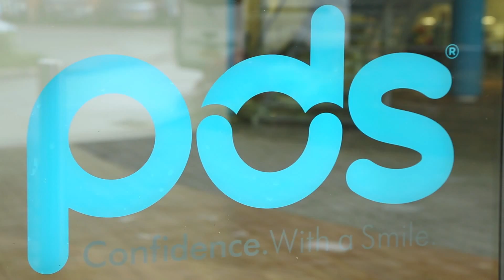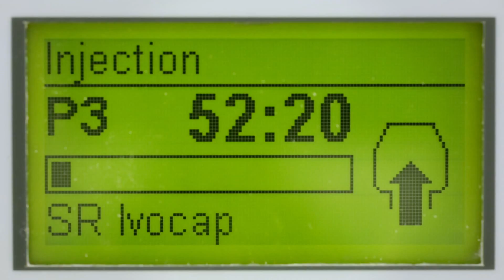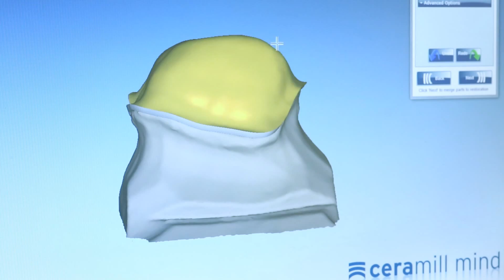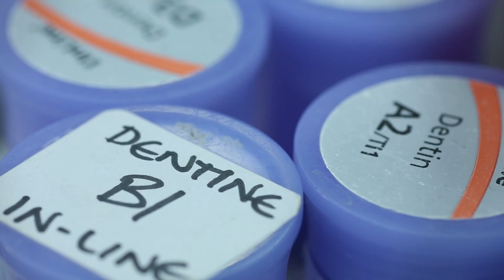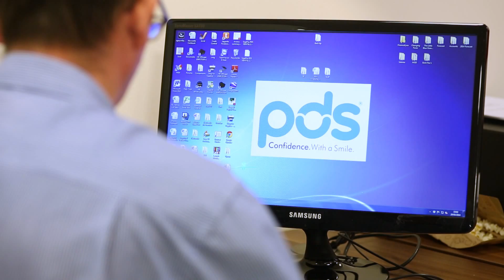PDS Dental Laboratory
PDS Dental Laboratory Video. PDS Is an innovative, state of the art, DAMAS Accredited Dental Laboratory, based in Leeds, West Yorkshire UK.  Providing its services & unique products to numerous dentists and hospitals throughout the UK and Ireland for the past 25 years.